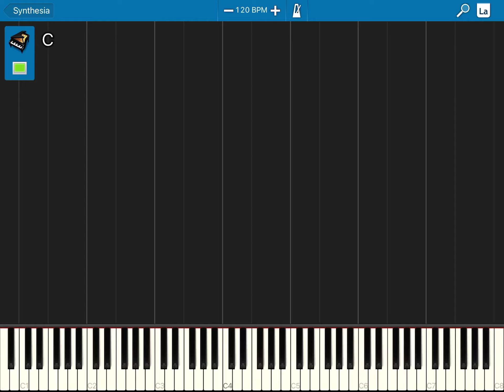Among us Piano￼